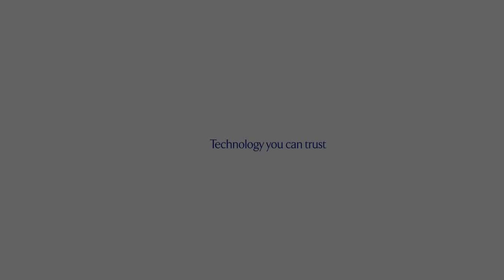Verbatim External Optical Drive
Verbatim External Optical Writer TOP PICKS Models:
1.External Slimline Mobile Blu-ray Writer            #43887
2. External Slimline Mobile CD/DVD Writer        #98938
3. External Multi-function CD/DVD Writer          #66717

Please visit verbatim website for more products.